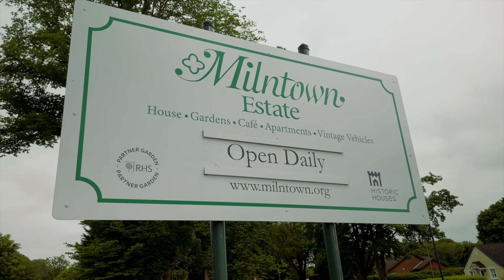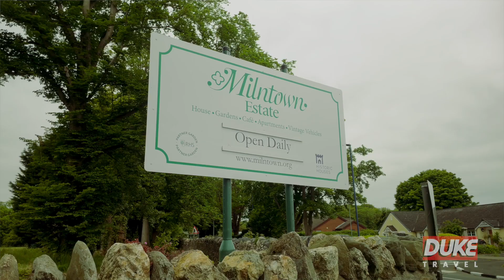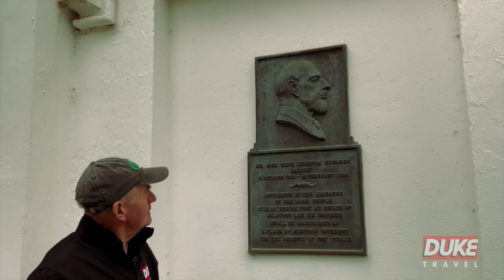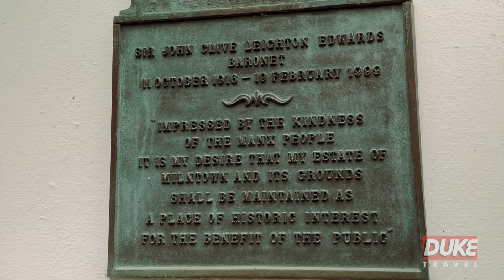Isle of Man TT 2023 | VIP Milntown Experience Tour with Roy Moore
One of the exciting additions to our Isle of Man TT viewing locations in 2023, the Milntown VIP Grandstand is a must for anyone looking to get up close to the racing. Located on the outskirts of Ramsey on the fast run up to Parliament Square, Milntown offers guests an unforgettable view with riders passing just inches away from the extensive viewing platform at unbelievable speeds.

Apart from bordering over 200 metres of TT Course, Milntown is also one of the Island’s stately homes and guests will have access to the prestigious 15-acre property and grounds with their VIP ticket. All day catering and refreshments are also included in Milntown’s hospitality suite.

 It’s worth visiting just to see the Estate’s collection of classic cars and bikes including the Freddie Dixon Banking Sidecar - the first ever winner of the Sidecar TT in 1923.

Ticket Includes:

- Milntown lanyard with ticket pouch and Milntown Estate map
- Buffet style big breakfast roll
- BBQ buffet style lunch
- Assortment of afternoon tea cakes with unlimited tea, coffee and water
- Three inclusive alcoholic or non-alcoholic beverages
- Private viewing of Milntown's rare vintage motor vehicles including the Freddie Dixon Banking Sidecar
- Free Wi-Fi
- Free onsite parking for the day
- Milntown VIP Grandstand opens an hour before each session starts, please arrive at the site with your digital ticket prior to road closure.

Milntown can also be accessed by one of the special TT Buses which travel around the course. The nearsest stop is located just 60m further down the main road from the main entrance to the estate grounds.

If you are travelling to the viewing location using your own vehicle, there is plenty of parking available on the estate grounds. Please be aware however that you will not be able to get your vehicle out of the site until the roads reopen after the race session ends.

Please Note -  Race Cancellation and Ticket Validity: The Milntown VIP Experience is a stand alone event with entry valid for the date printed on the ticket only. Milntown will remain open as scheduled in the event of race cancellation or delay (due to weather or other circumstances beyond the reasonable control of the Race Organisers or its agents/suppliers).  No refunds will be offered.